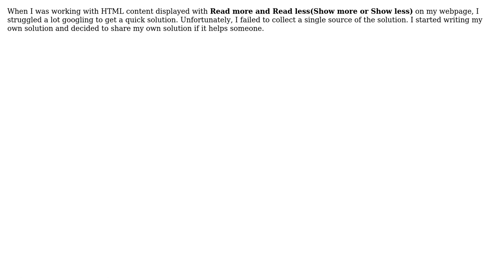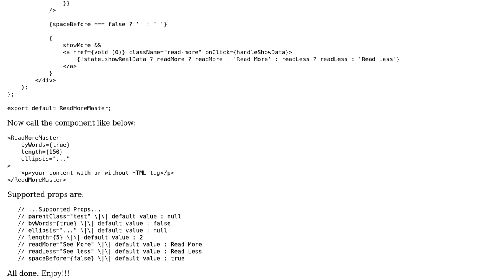Read/Show more or less of html content or normal text using single reusable React JS component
With thanks & praise to God, and with thanks to the many people who have made this project possible! You are responsible for your own actions.